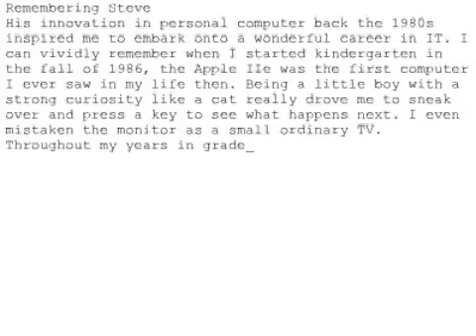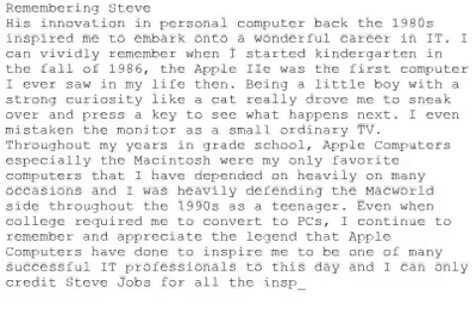Remembering Steve #955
Remembering Steve
His innovation in personal computer back the 1980s inspired me to embark onto a wonderful career in IT. I can vividly remember when I started kindergarten in the fall of 1986, the Apple IIe was the first computer I ever saw in my life then. Being a little boy with a strong curiosity like a cat really drove me to sneak over and press a key to see what happens next. I even mistaken the monitor as a small ordinary TV. Throughout my years in grade school, Apple Computers especially the Macintosh were my only favorite computers that I have depended on heavily on many occasions and I was heavily defending the Macworld side throughout the 1990s as a teenager. Even when college required me to convert to PCs, I continue to remember and appreciate the legend that Apple Computers have done to inspire me to be one of many successful IT professionals to this day and I can only credit Steve Jobs for all the inspirations he had given me with his wonderful innovations in personal computers.
David